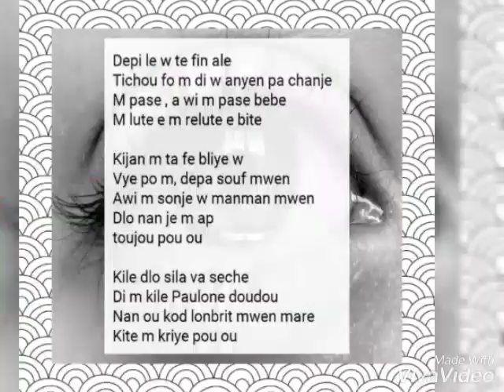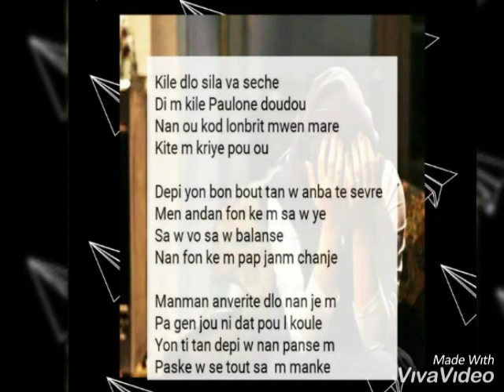Dlo nan je m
Pou tout ofelen